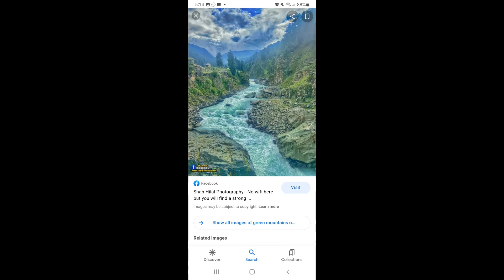14August milinagma||14august2022 song|#14 august independence day|14august status@chillpillstars8494